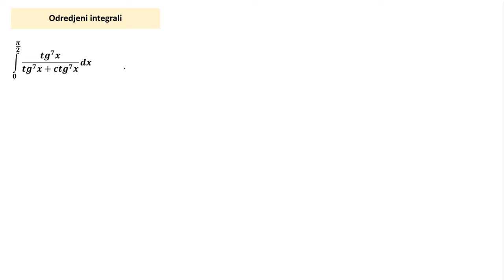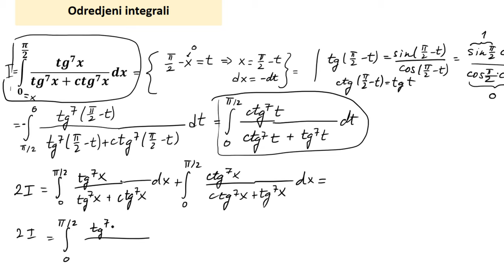Određeni integrali zadatak. Trigonometrijski integrali